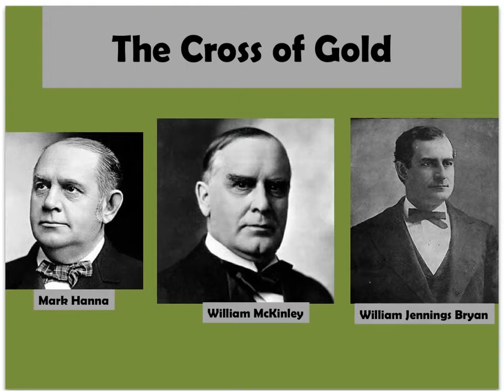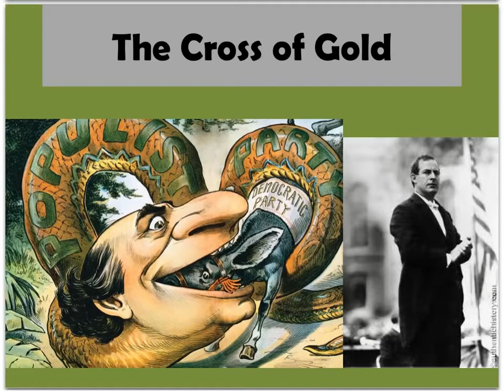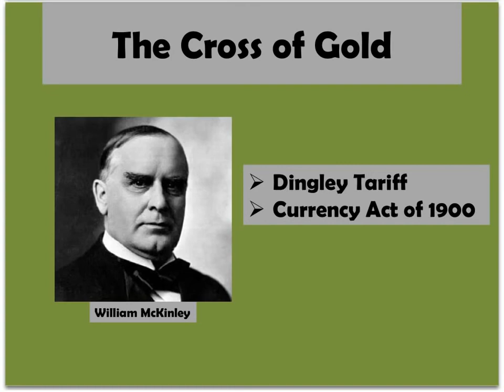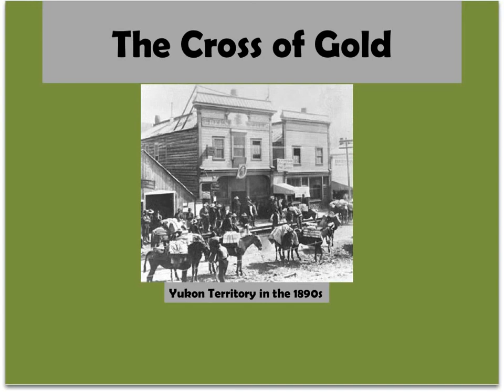Cross of Gold